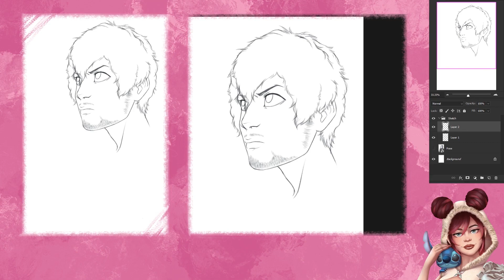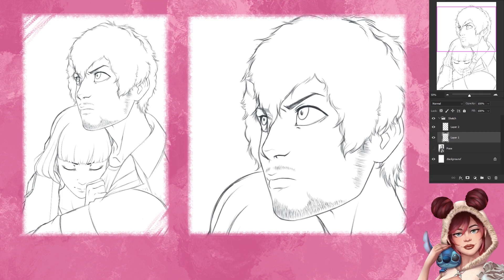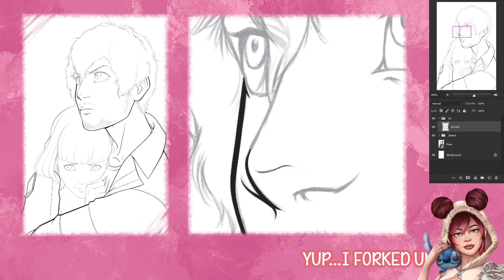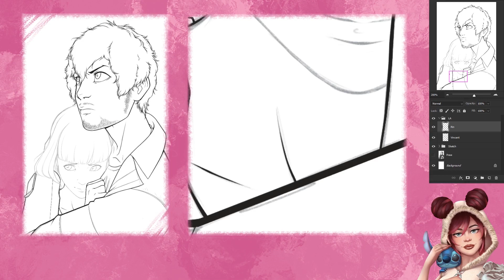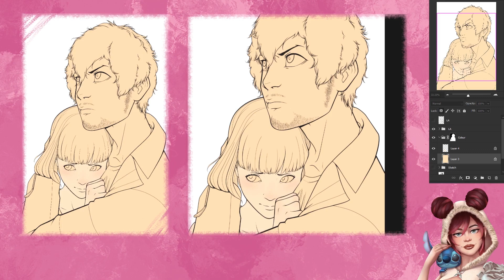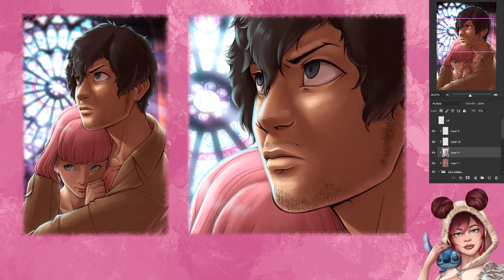Rin x Vincent For Life! ❤️ CATHERINE: FULL BODY FANART ❤️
Cautiously Optimistic: Looks like we're getting back to content as usual! I decided to make my return after a hellish few months with some fanart I've been itching to create and a few of my Discord members have been eager to see 😅

👩‍🎨 My Digital Art Toolbox

Huion Store | Amazon
🖊️ Huion KAMVAS Pro 16
Huion Store | Amazon
🖊️ 2017 iPad Pro 10.5inch
🖊️ Adobe Photoshop CC 2018
🖊️ DesignDoll | 3D Model Program
🖊️ Lazy Nezumi Pro | Art Program Plugin

Rin's Theme - Catherine: Full Body OST

Follow myself and my work on Instagram! ►

Help support and improve my work and this channel ►